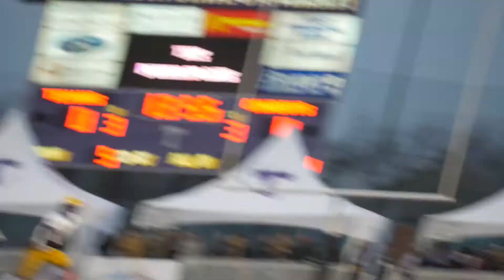Tarleton Recap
It might be bye week, but you already know we're hype for next weekend after that comeback win! Relive the magic with us 🤠🏈💪